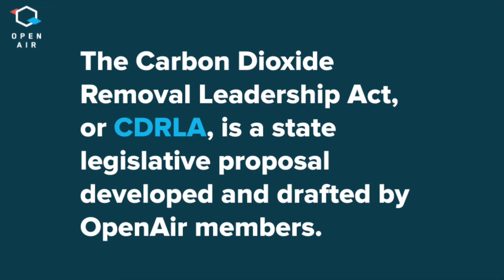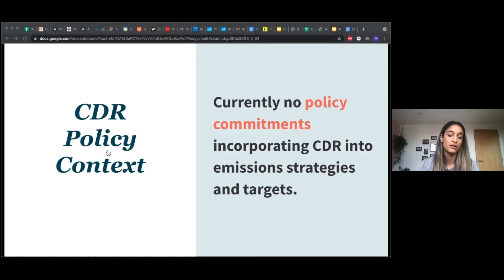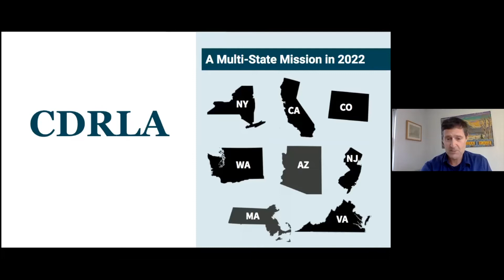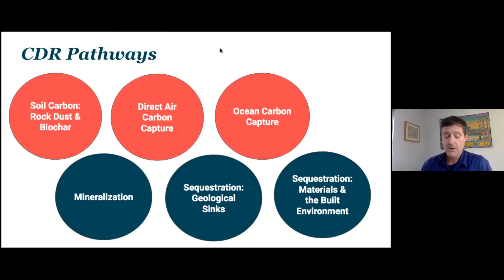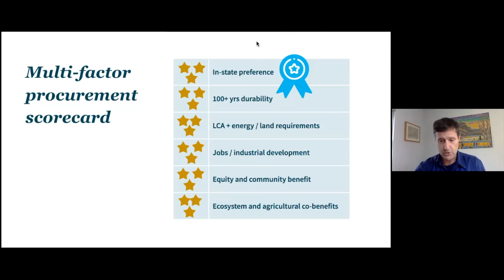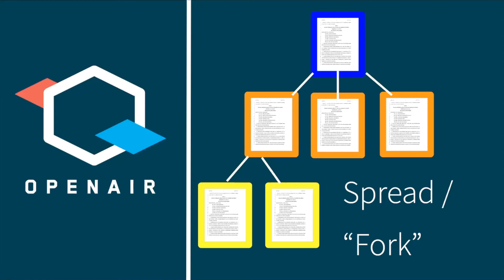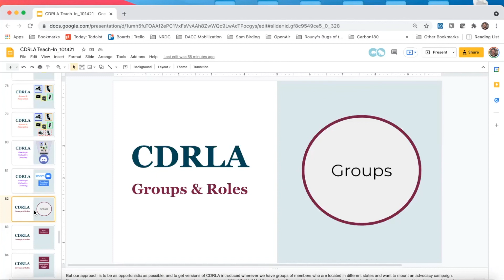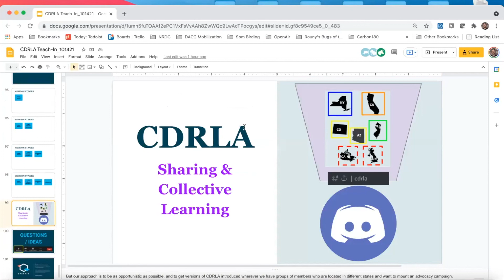Teach-In: The Carbon Dioxide Removal Leadership Act (CDRLA)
The Carbon Dioxide Removal Leadership Act (CDRLA) is a legislative proposal developed and drafted by OpenAir members. The core policy, as law, would establish a state carbon dioxide removal procurement program designed to scale up and accelerate CDR deployment. The policy was originated for introduction in New York State, but can be adapted to other state, provincial and even national contexts.

In this teach-in OpenAir members Toby Bryce, Chris Neidl and Megha Raghavan cover the policy components of the CDRLA, and provide an overview of OpenAir CDRLA mission objectives in 2022.

Interested in joining a state-level CDRLA advocacy mission? If so, please complete this form:

RESOURCE LINKS

This is CDR webinar series - shorturl.at/bdsyY

FACT SHEET: Carbon Removal – American University - shorturl.at/bwTZ9

"Removing Carbon from the Atmosphere Must be Part of Climate Change Policy" (essay) - shorturl.at/koD28

CDRLAW.org - Sabin Center for Climate Law, Columbia University